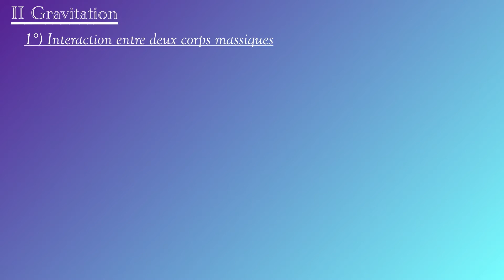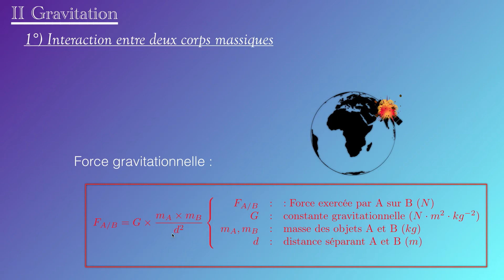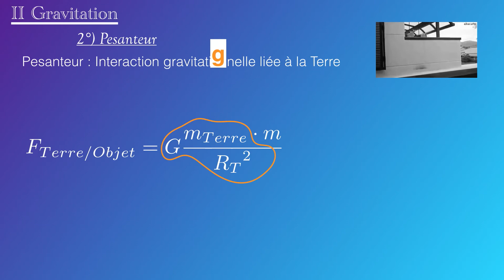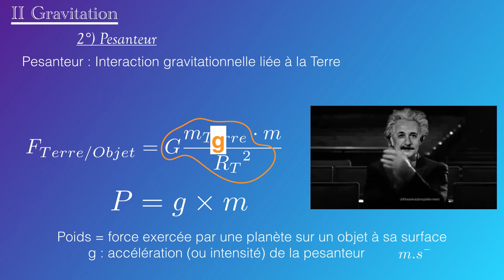P1 Univers / CH3 Le système solaire / II Gravitation / Cours seconde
Vidéo du II Gravitation, dans le Chapitre 3 Le système solaire Partie 1 L'Univers

Classe de 2nde, lycée Janson de Sailly